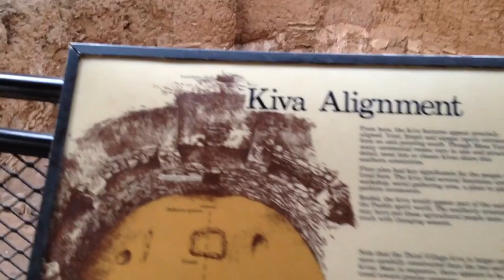Mesa Verde Kiva